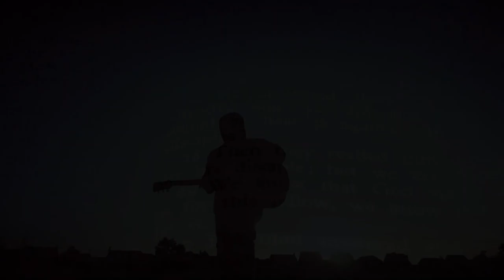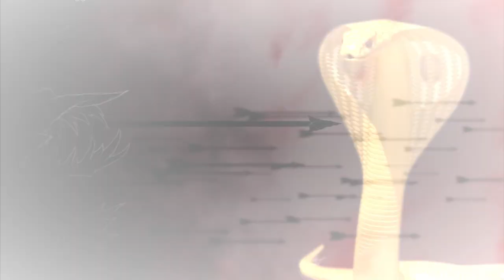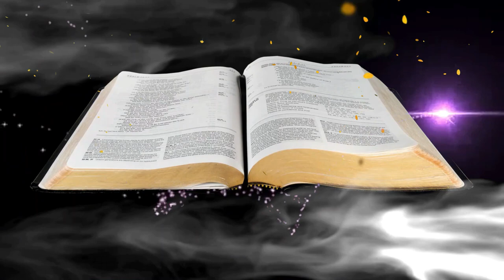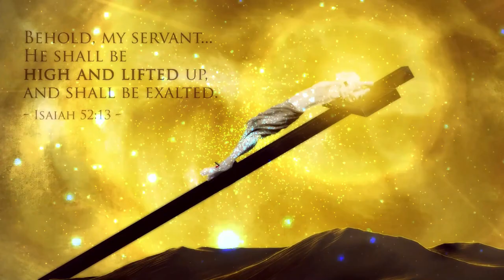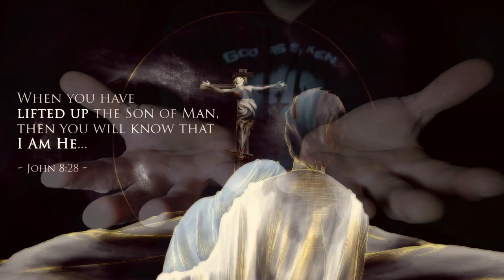El Testimonio de un Clandestino por Cristo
Hoy les comparto este nuevo video del hermano Tristan en el canal. Esta en español especialmente para la comunidad que habla este idioma. Tristan esta aprendiendo español desde 8 meses y hizo este video para el Señor Jesús.
Abajo en el comentario les dejo las letras para que puedan seguir con facilidad.

Mandala
Skype: mandalaweber

Dieser Service ist gratis. Freiwillige Spenden willkommen: